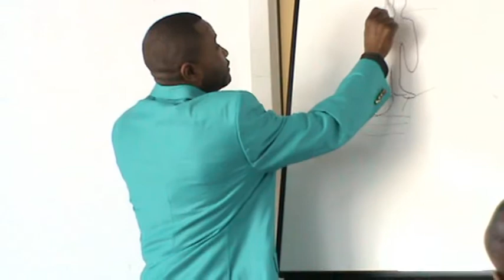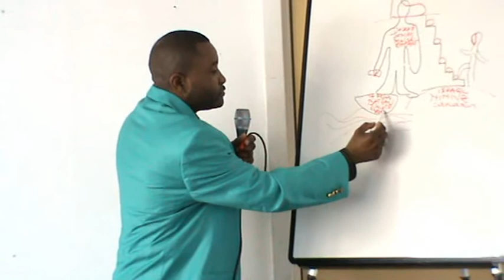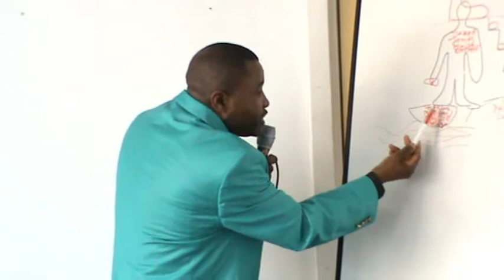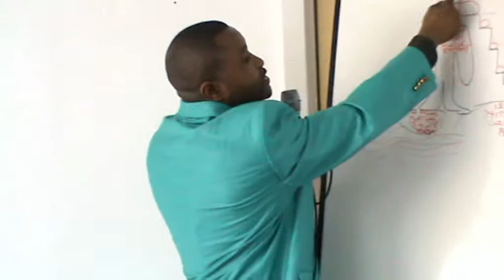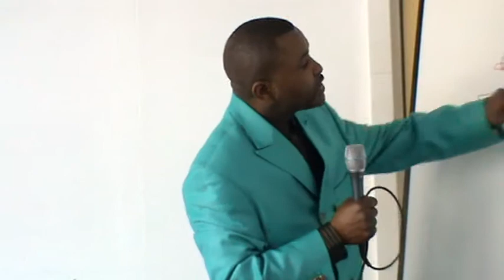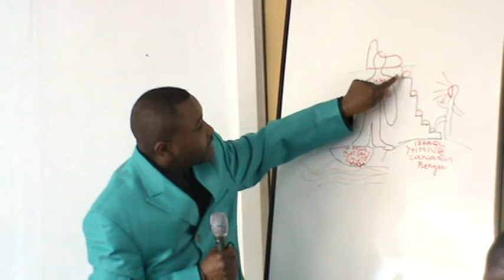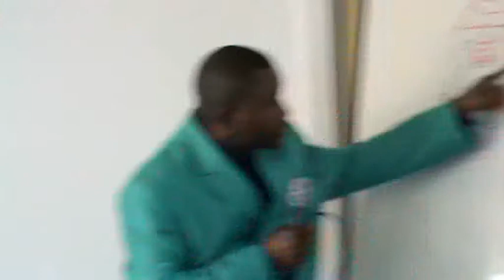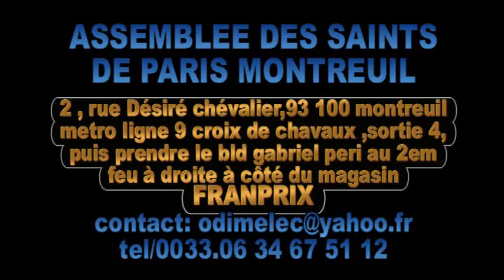L'ETERNEL PROMIT LE BUISSON ARDENT ( ISAAC ) A ABRAHAM 1er du(20.03.2011).wmv